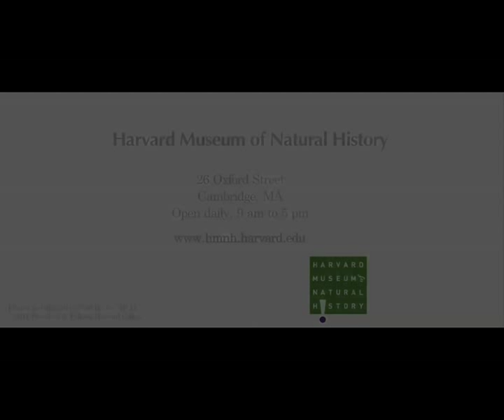Short Video Tour of the Harvard Museum of Natural History